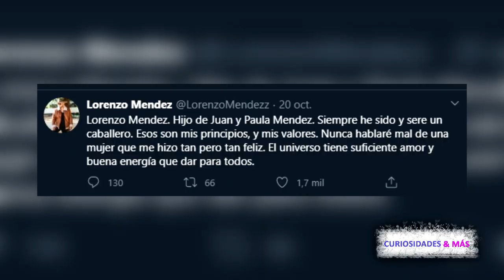LORENZO MÉNDEZ REAPARECE Y ASÍ HABLÓ DE CHIQUIS RIVERA